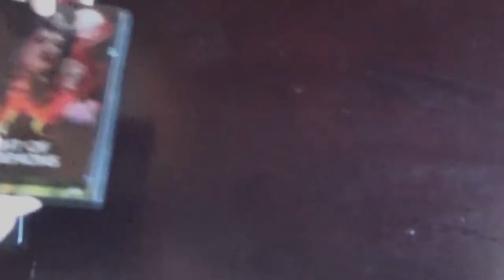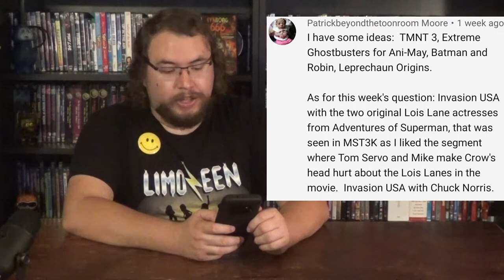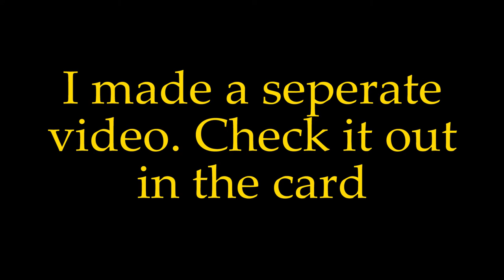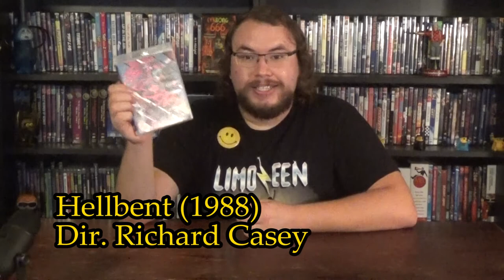Night of the Demon, Night of the Demons, Night of the Demon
This week Matt presents: A black magic Halloween party for kids, a fedora wearing rational skeptic, a black magic Halloween party for teens, sexy shoplifting, demon big foot, and involuntary pp removal.